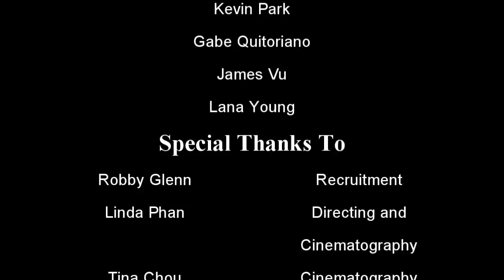UCSF Pharmacy Style (Gangnam Style Parody)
Amazing! Pharmacy colleagues from all around have been giving shout outs from

Aix-Marseille University
Albany College of Pharmacy and Health Sciences
Butler University
Chicago State University
Creighton University
Dalhousie University
Duquesne University School of Pharmacy
Ege University
Federal University of Rio de Janeiro
Florida Agricultural and Mechanical University
Gadjah Mada University
Goethe University Frankfurt
Huachiew Chalermprakiet University
Idaho State University
Jagiellonian University
Johns Hopkins University
Kingston University
Lebanese American University
Lake Erie College of Osteopathic Medicine
Long Island University
Massachusetts College of Pharmacy and Health Sciences
Mercer University
Midwestern University Glendale
Monash University
National Taiwan University
Northeastern University
Ohio Northern University
Ohio State University
Philadelphia College of Pharmacy
Queensland University of Technology
Royal College of Surgeons
St. John's University
Southern Illinois University Edwardsville
Southwestern Oklahoma State University
Temple University
Texas A&M
Touro University
University of Charleston
University of Denver Colorado
Université de Lorraine
University of Louisiana Monroe
University of Manchester
University of Paris
University of San Diego California
University of Sharjah
University of Strasbourg
Xavier University